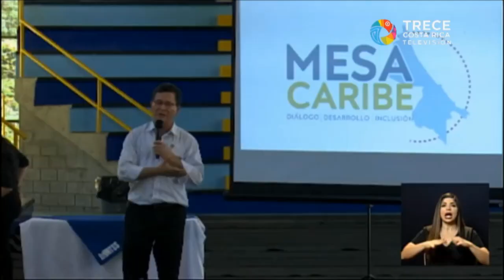Estado Político de la República y los Asuntos de la Administración – Informe de labores 2019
Presidente Carlos Alvarado Quesada.

Discurso del 2 de Mayo de 2019.
Asamblea Legislativa